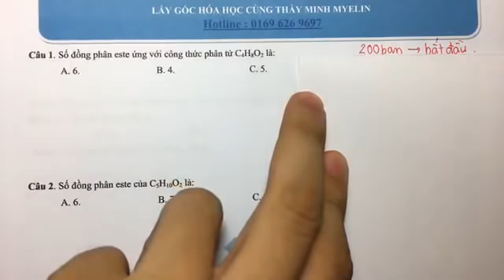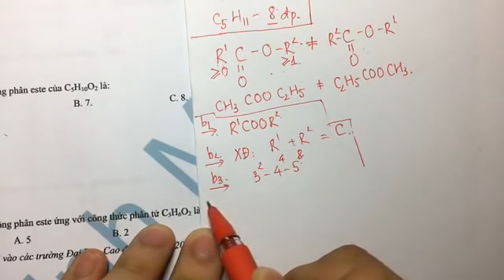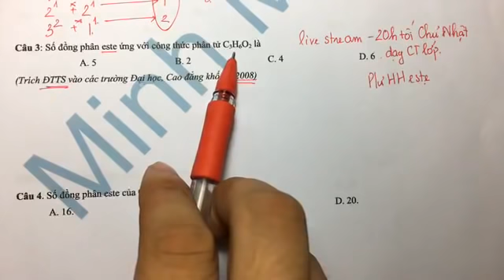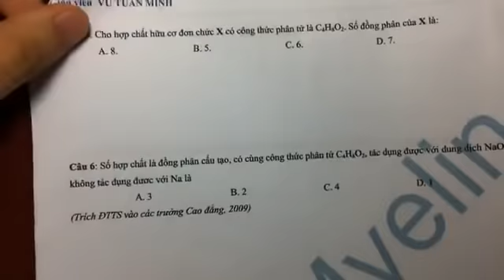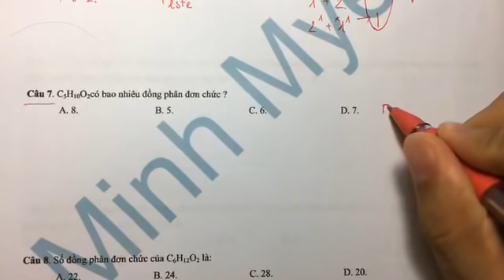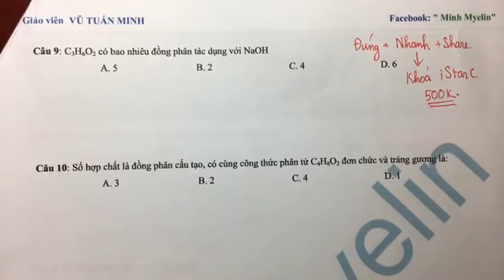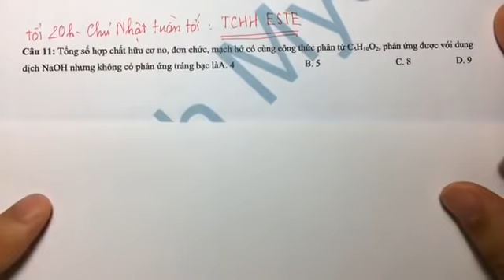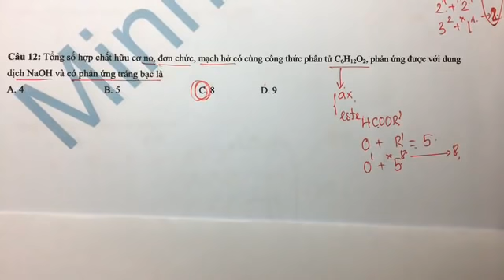[-Minh Myelin-]- Buổi 2 :Xác định siêu nhanh đồng phân este